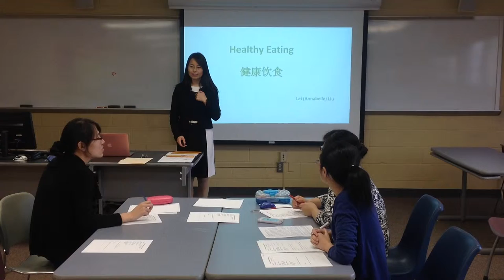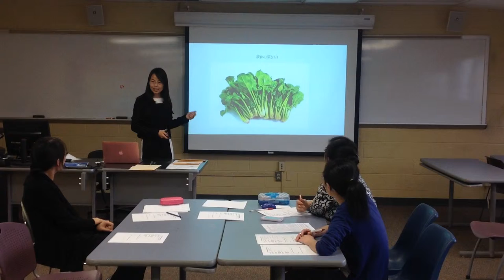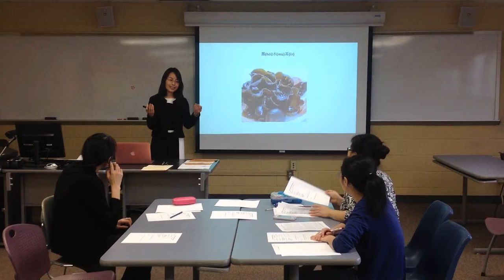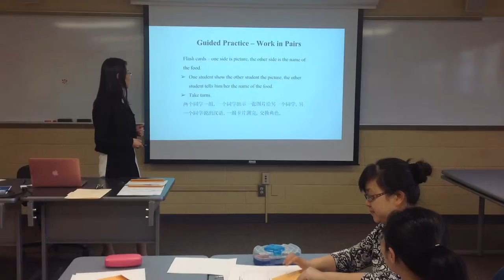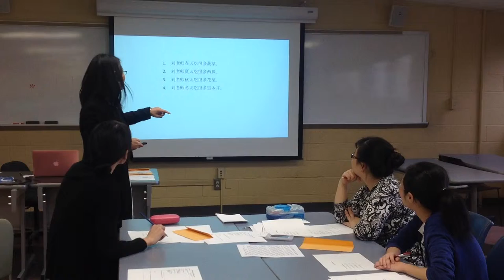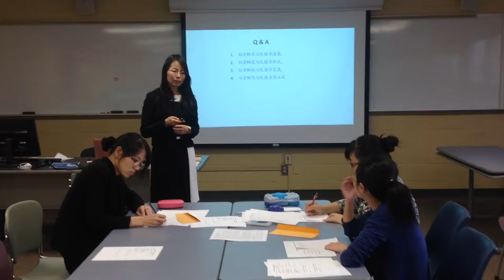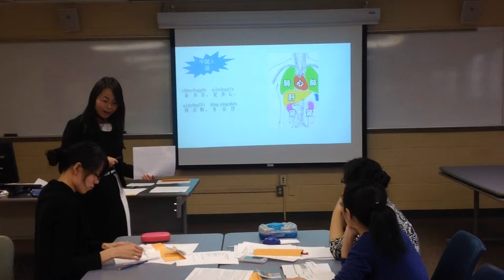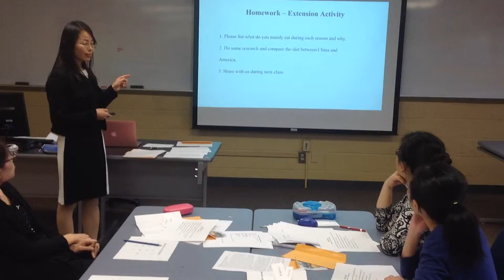Chinese teaching - Food culture